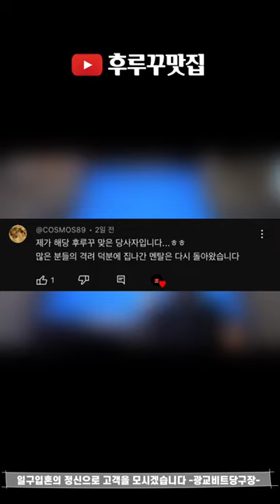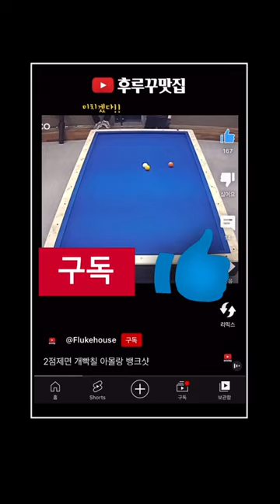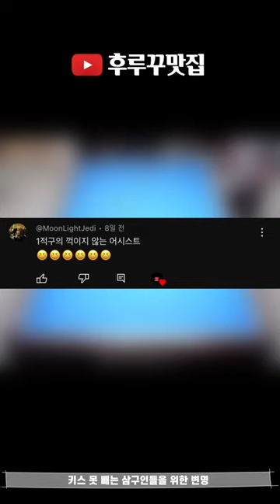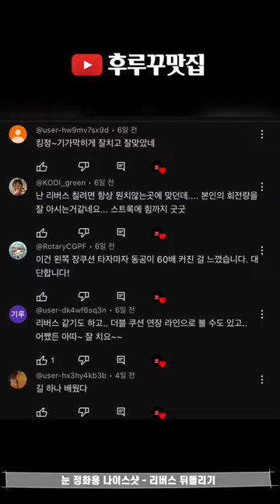후루꾸 대환장 파티 Vol 116